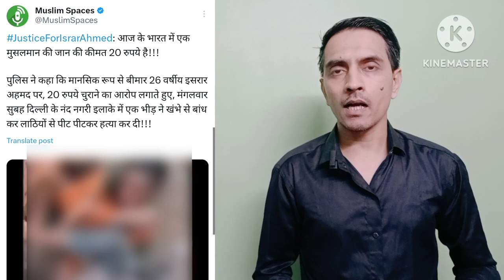Muslim ladke ko lele churane ke arop me pit pit kar Hatya kar diya gaya